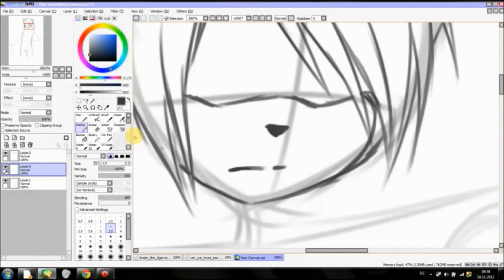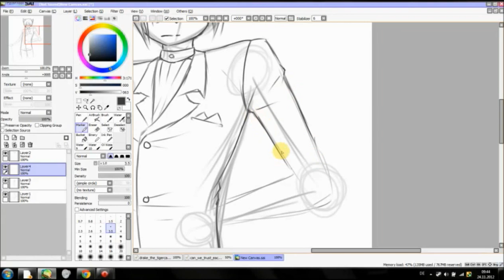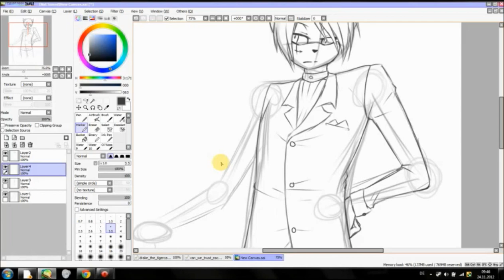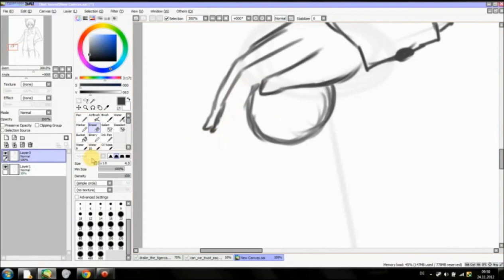Speedpaint - Sketch Trade with BaseWolfBlack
Kleines Speedpaint ohne Musik ( weil ich irgendwie keine reinklatschen wollte ). :3

Naja, mein erstes Video eben. ~